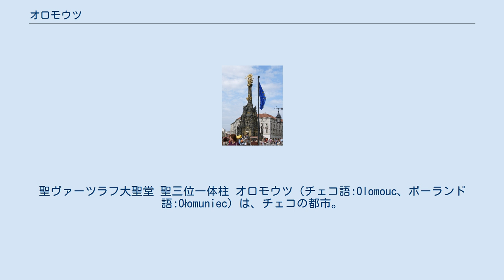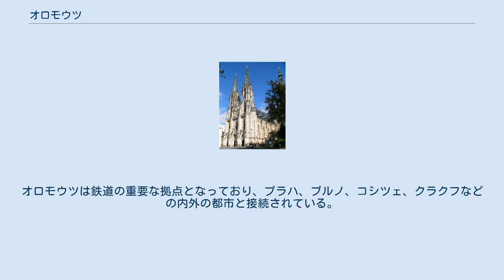オロモウツ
聖ヴァーツラフ大聖堂 聖三位一体柱 オロモウツ（チェコ語:Olomouc、ポーランド語:Ołomuniec）は、チェコの都市。
モラヴィア地方の中部に属するチェコ第5の都市。
2020年現在の人口は100,663人。
ドイツ語ではオルミュッツ（Olmütz）。
 オロモウツは上モラヴィア低地のハナー地方の中心都市でもあり、またモラヴィアのローマ・カトリック教会の中心地でもある。
ロマネスク様式、ゴシック様式の教会や市役所が建ち、記念物保護指定都市に定められている。
オロモウツは首都プラハに次いで文化財を保有する都市であり、街の中心部にあるオロモウツの聖三位一体柱は、ユネスコの世界遺産に登録されている。
 オロモウツはモラヴィア地方中部の農業地帯に位置しており、モラヴァ川とビストシツェ川が町の近くで合流する。
約65キロ南西にブルノが位置している。
 農業機械の製造、化学工業、繊維工業、食品工業が盛ん。
トゥバルーシュキと呼ばれる独特の臭いがあるチーズが名物として知られている。
 オロモウツは古代からハナー地方の商業の中心地となっていた。
古代ローマの政治家ガイウス・ユリウス・カエサルが町を建設した伝説が存在し、ローマ帝国の軍事拠点が置かれていたと考えられている。
モラヴィア王国の時代には、オロモウツに城砦が建設された。
 プシェミスル家のボヘミア公ヴラチスラフ2世はプラハ司教の権力の抑制を図り、1063年にオロモウツに司教座を設置した。
オロモウツ司教はモラヴィア各地に割拠する豪族のまとめ役となり、15世紀のフス戦争でも指導的役割を果たした。
1187年から1641年までの間、オモロウツはモラヴィア辺境伯領の都とされる。
 1241年にモンゴル帝国がヨーロッパに侵入した際にオロモウツはモンゴル軍の包囲を受けた。
シュテルンベルク公ヤロスラフに率いられたオロモウツの守備兵がモンゴル軍に損害を与えた記録が残されているが、これらの記録を史実、あるいは伝説と見なすかで意見が分かれている。
1253年にプシェミスル朝のボヘミア王オタカル2世のもとで王国都市に昇格する。
1306年に最後のプシェミスル朝のボヘミア王ヴァーツラフ3世がこの町で暗殺された。
 1479年にオロモウツの和議が行われ、ハプスブルク家をオーストリアから追放する条約が結ばれている。
しかし17世紀前半の三十年戦争の際にスウェーデンの攻撃を受け、1642年から1650年までオロモウツはスウェーデンの占領下に置かれる。
1642年にモラヴィアの首都はブルノに移された。
1777年に大司教座に昇格する。
 18世紀末のオロモウツはドイツ化が進み、チェコ民族覚醒運動が高揚していたボヘミアとしばしば対立した。
1848年のウィーン三月革命の際には、当時の皇帝であったフェルディナント1世が反チェコ的な態度を示すオロモウツへと逃れたが、この地で退位を宣言した。
1850年、この都市でオルミュッツ協定が成立し、小ドイツ主義に基づくドイツ統一を図るプロイセンをオーストリアがおさえた。
その後、革命で解体していたドイツ連邦が再び成立した。
 旧市街の中心にはホルニー広場があり、オロモウツの聖三位一体柱が建てられている。
1716年から建設が始まったオロモウツの聖三位一体柱は、およそ40年の歳月を経て完成し、現在は世界遺産に登録されている。
広場にある3つの噴水の中で最も古いものは、1688年に作られたヘラクレスの噴水である。
 聖ヴァーツラフ大聖堂は1109年に建立されたロマネスク様式の礼拝堂だったが、改築を経てネオ・ゴシック様式の外装に作り変えられた。
聖ヴァーツラフ大聖堂の隣にはプシェミスル宮殿が建つ。
プシェミスル宮殿は大司教区博物館として利用され、キリスト教を題材とするモラヴィアの芸術作品が展示されている。
教区教会である聖モジツ教会は14世紀に本堂が建立された後、16世紀に2本の塔が増設された。
1745年に作られた聖モジツ教会のパイプオルガンはモラヴィア最大のもので、135の音階と1,400本のパイプを備えている。
 オロモウツ市役所は1378年に完成した建物であるが、外観はルネサンス様式に改装されている。
市役所の尖塔の四面には時計が取り付けられ、塔の基壇にはからくり時計が設置されている。
第二次世界大戦後の修復作業の際にからくり時計に社会主義的な図柄が描かれ、ビロード革命の後に最初の図柄に戻すかという議論がされたが、図柄は戻されなかった。
 16世紀後半年に大学が創設され...